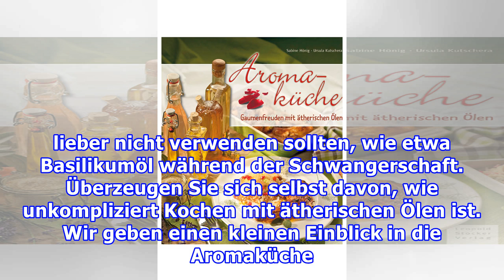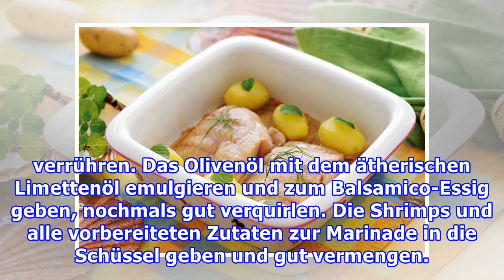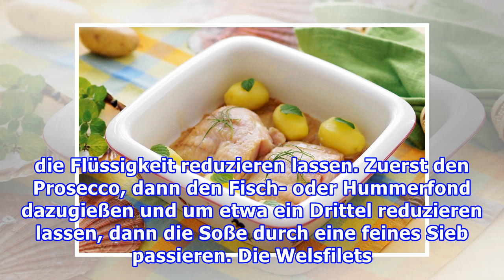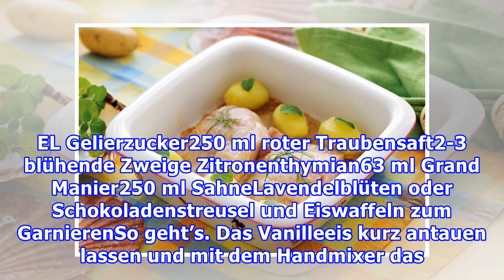Rezepte mit ätherischen Ölen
Rezepte mit ätherischen Ölen Redaktion Shape, 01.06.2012 Ätherische Öle in der KücheEssen mit allen Sinnen – mit der Aromaküche können Sie die Mahlzeit gleich doppelt genießen. Wir stellen Rezepte mit ätherischen Ölen vor, die Geruchs- und Geschmackssinn verwöhnen. Aromakueche Foto: Leopold Stocker ...